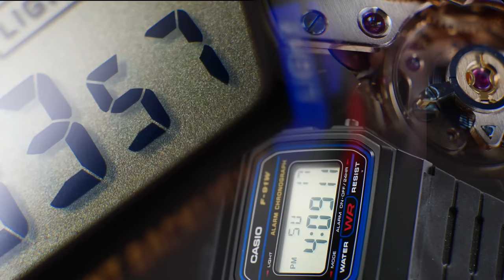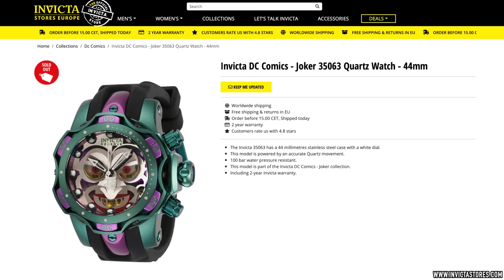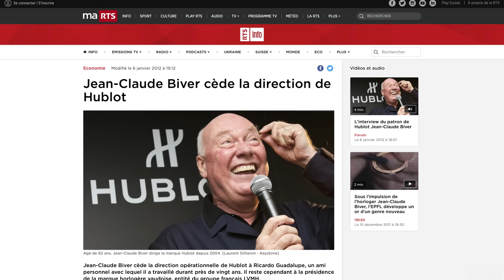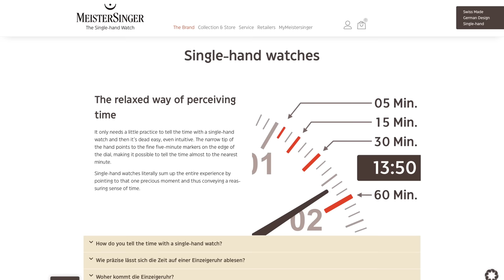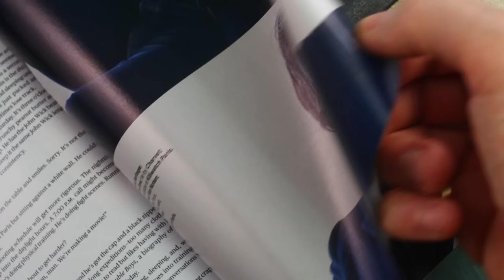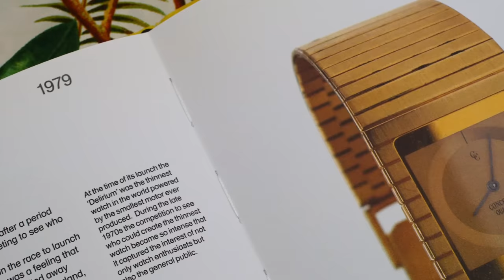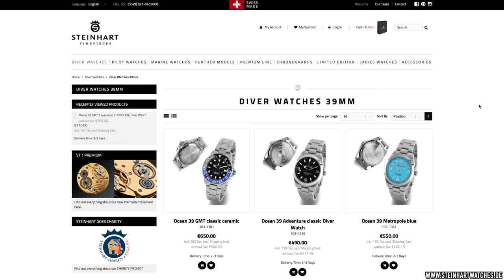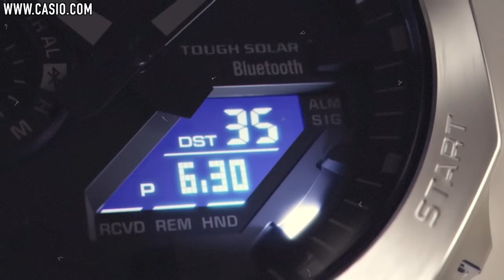Our Guilty Pleasures - 6 Watches We Love That Most Hate - Hublot, Invicta, Rolex Homages & More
Today I'm joined by Marc Frankel of Long Island Watch for a new watchtalk episode all about watches we like that are often loathed by other people. In this video we share 3 watch picks each, analyze why they're so divisive, why we like them, and why others don't. From the underappreciated, less flashy side of Hublot, and the understated, super dressy Patek Ellipse that's making a comeback on Keanu Reeve's wrist, to an Invicta Batman themed Joker watch inspired by a high-end Konstantin Chaykin watch of the same name, and the ins and outs of the homage watch industry, we cover a lot. Join us for another laidback, essential watch talk episode that might just blow your miiiiind!

Check out The Urban Gentry Amazon storefront for items featured in my videos.